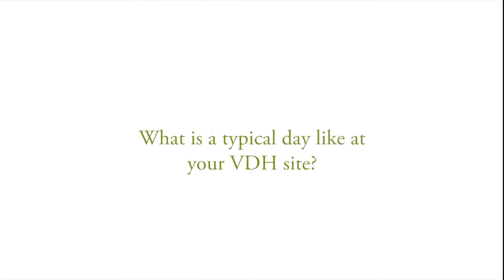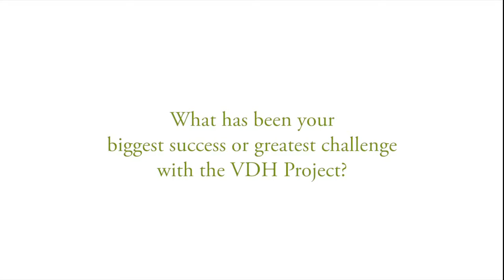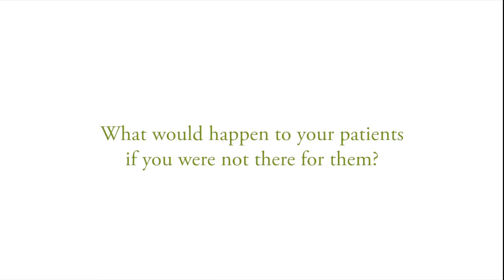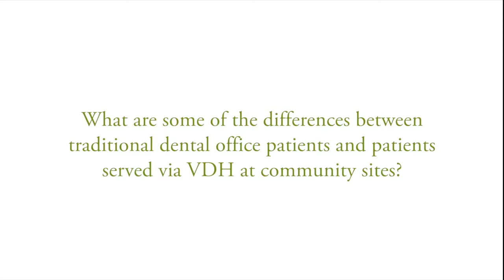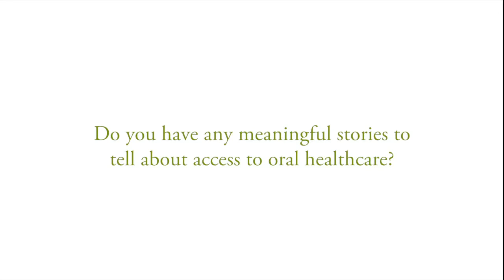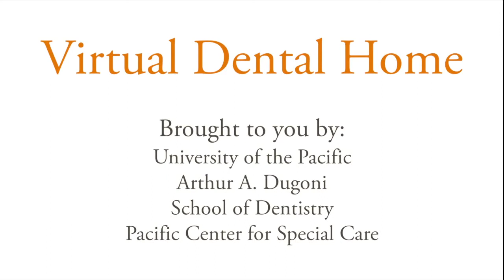Life as an RDHAP- Ushma Patel and Leslie Estrada's Story (Pacific)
Ushma Patel, RDHAP and Leslie Estrada provide care through the Virtual Dental Home in Head Start preschools and in transitional housing in the SF Bay area.

Dental care is the most common unmet health need among low income and ethnically diverse people in our society. Only 40% of the US population visits a dental office on a regular basis and many groups only access dental care when they have advanced disease. Pacific’s Virtual Dental Home (VDH) system uses telehealth-connected teams to promote oral health equity by reaching into the community and offering needed prevention and early intervention oral health care in community sites.